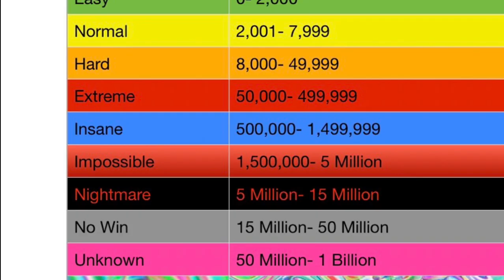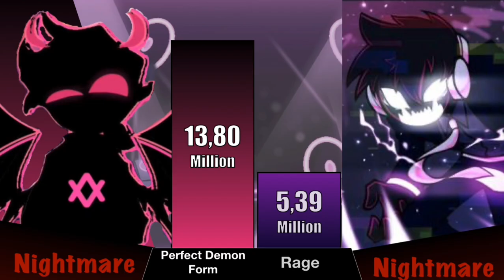FNF Selever vs A.C. Void Power Level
* What do you think about the new accuracy of FNF Selever vs A.C. Void Power Level, Everyone?

1.

2.

3.